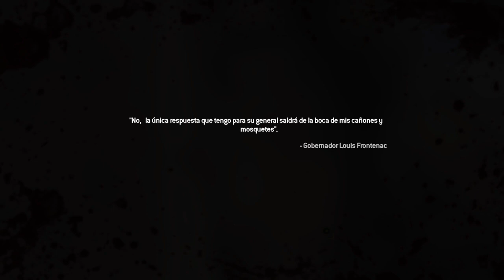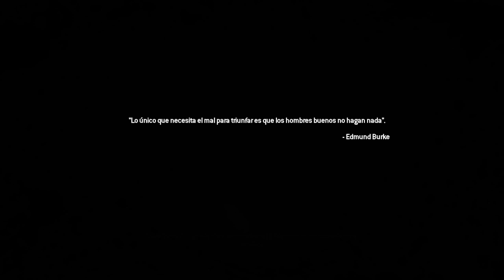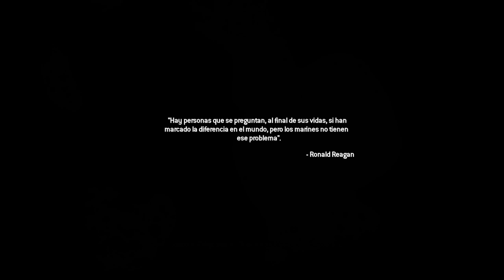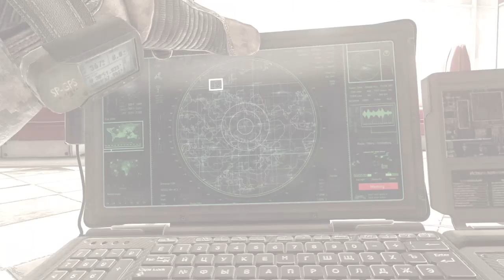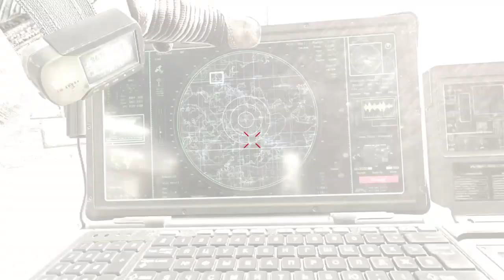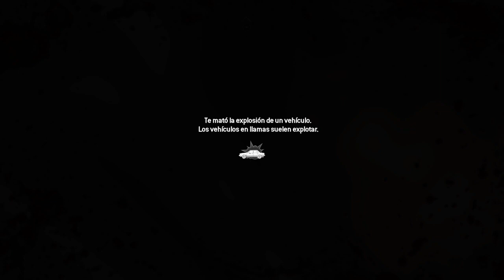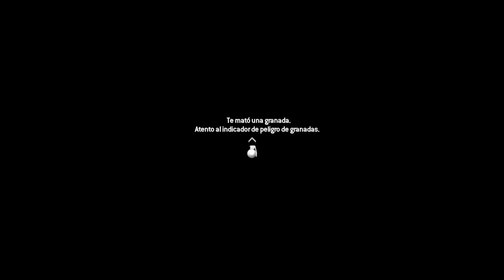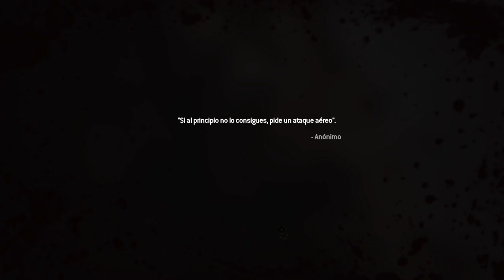Call of Duty Modern Warfare 2 Campaña 2